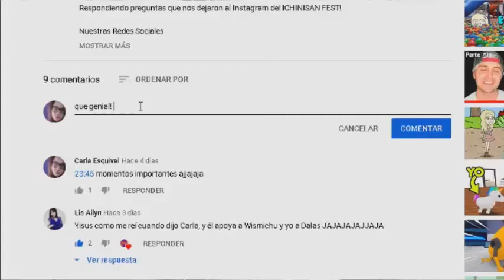La PEOR pelicula de NETFLIX? / A todos los CHICOS que me ENAMORE / CARLIPI Review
Reseña de la película de Netflix, A todos los chicos que me enamore, de la sección Las Reviews de carlipi
Edición: Carla Esquivel
Ichinisan Fest!